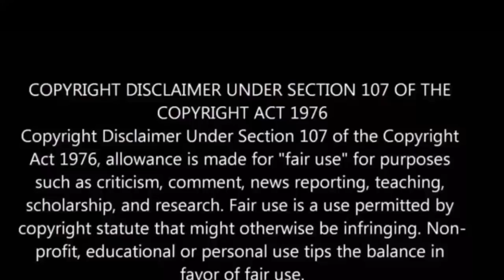Amazon Obhijan Movie Mistake I Bengali movie mistake I আমাজন অভিযান I Redcard Bengal I dev I 2018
Amazon Obhijaan (lit. The Amazon expedition) is a 2017 Indian action adventure film written and directed by Kamaleshwar Mukherjee and produced by Shrikant Mohta and Mahendra Soni under the banner of Shree Venkatesh Films.[4] Starring Dev in the lead role of Shankar, it is the sequel to 2013 film Chander Pahar and the second installment of Chander Pahar film franchise.[5] The film revolves around Shankar, an adventurer who along with a lady and her father, travels the Amazon in search of the City of Gold, El dorado.